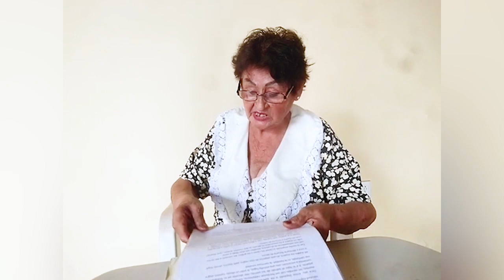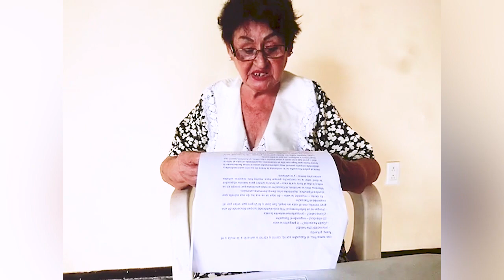Una tarde de Poesía | Cira García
Esta tarde escucharemos un poema y un cuento escritos por Cira García,poeta papanteca cuya inspiración se origina en su natal pueblo.